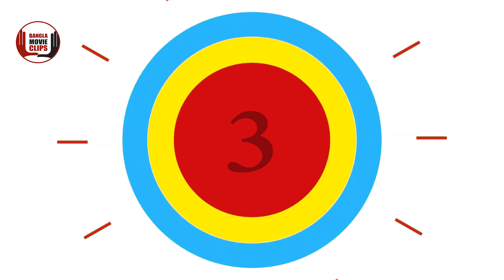Movie Quiz Ep 4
Bangla Movie Quiz Ep  4